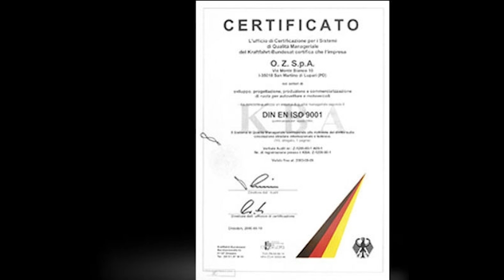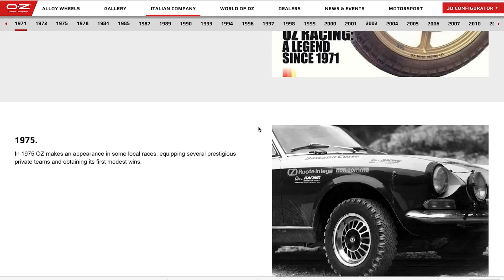THE TRUTH ABOUT OZ RACING WHEELS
On this episode of Wheel History, we take a look at OZ Racing Wheels. We go all the way back to 1971 when they were first founded in Rossano Veneto by Silvano Oselladore & Pietro Zen.  Find out more as we go in-depth on OZ on this episode of Wheel History.